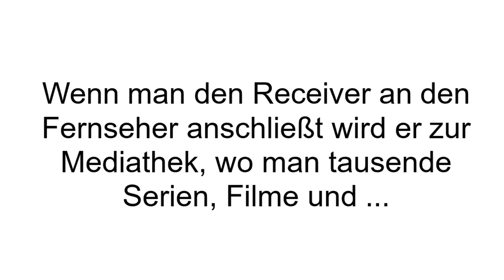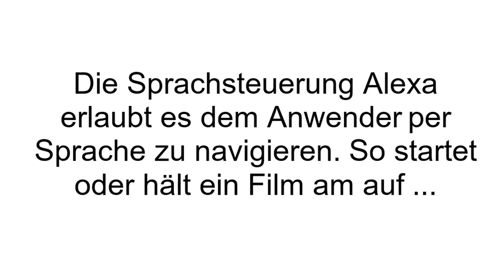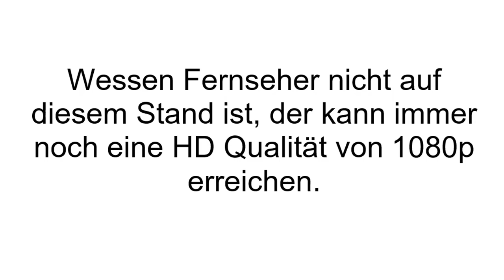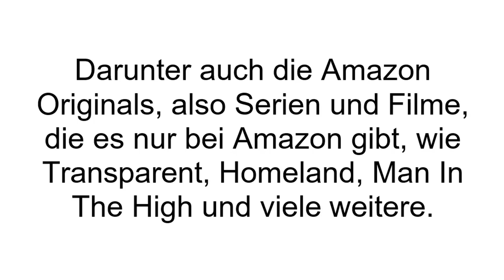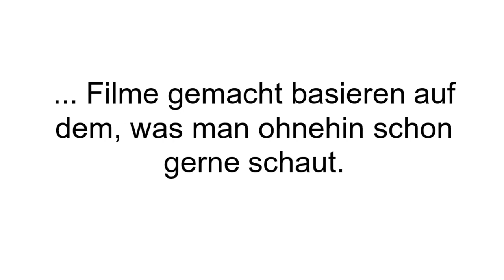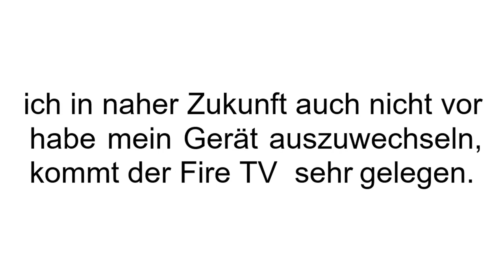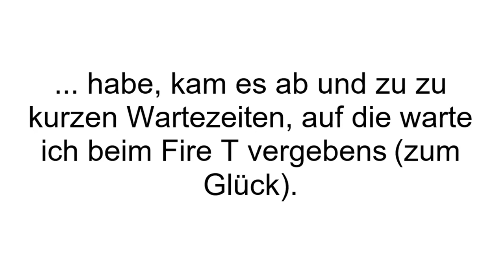[FAZIT] Amazon Fire TV 2 Erfahrungen | Amazon Fire TV mit 4K Ultra HD Test - Review!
Amazon Fire TV Erfahrungen. Im heutigen Video geht es um den Receiver der zweiten Generation aus dem Hause Amazon. Wer nicht damit vertraut ist schaut am besten das Video! In der Beschreibung gibt es noch eine kurz gefasste Erklärung.

Der Amazon Fire TV ist ein kleines Gerät, welches man an den Fernseher anschließt. Sobald die Verbindung hergestellt ist, kann man den Fernseher dann wie einen Smart TV verwenden. Nicht
internetfähige Geräte werden damit internetfähig gemacht. Per HDMI Anschluss wird Amazon Fire TV mit dem Fernseher verbunden und per W-Lan Schnittstelle mit dem Internet.

Der Prozessor der zweiten Generation kommt mit 75% mehr Leistung und die Grafik Engine erlaubt eine Streaming Qualität von 4k Ultra HD. Der interne Arbeitsspeicher macht die Speicherung von Serien, Fotos, Video und mehr möglich. Man kann den Amazon Fire TV mit der Sprachsteuerung Alexa bedienen, die man vor allem auch von dem Amazon Echo kennt. Per Sprachsteuerung kann man Filme starten, beenden, pausieren, spulen und so weiter. Man kann aber auch sich durch die Bibliothek navigieren.

Amazon Fire TV verfügt über intelligentes Streaming. Wenn man Streaming Dienste wie Netflix oder Amazon Prime nutzt, dann lernt das Gerät über die Nutzerzeit hinzu. So macht es passende Vorschläge basierend auf bereits gesehenen Serien oder Filmen, aber es merkt sich auch die Lieblingsserien und bereitet dieses vor. Zum Beispiel werden diese bereits geladen und das Intro wird automatisch übersprungen. Mit X-Ray kann man die Filme analysieren lassen hinsichtlich der Schauspieler oder der Musik in Film und Serie. Es gibt viele verschiedene Möglichkeiten den Amazon Fire TV mit 4k Ultra HD Qualität zu verwenden.

Wenn Du mehr zu Amazon Fire TV mit 4K Ultra HD erfahren willst, dann schau JETZT bei Produkt-Kenner.de vorbei!